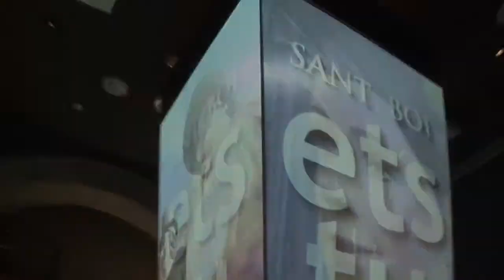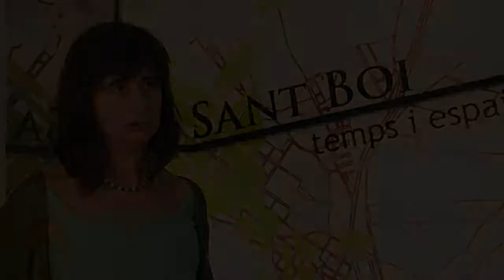#3 Seeing the success of an immersive exciting experience - Hitachi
Using Hitachi's short throw projectors to create an immersive experience of history and culture at the Sant Boi museum near Barcelona (Spain).
Just 11km from Barcelona, Sant Boi de Llobregat is a region with many important cultural and historic stories from the past.
From Iberian artefacts, to Roman baths and civil war ? with a rich history and cultural background, the museum of Sant Boi needed a display installation that can clearly show visitors the cultural impact of each historic period, and give them a memorable experience.